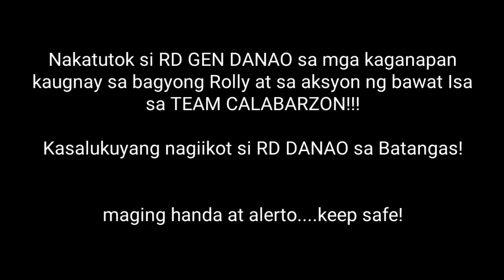PAGHAHANDA NG PRO4A SA BAGYONGROLLY!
"Tayo po ay maging HANDA at ALERTO, Ang inyong kapulisan ay laging handang tumulong para sa ating mga kababayan - RD GEN DANAO"

(PANOORIN | PAGHAHANDA NG PNP
 SA HAGUPIT NG BAGYONG ROLLY!)

IPINAGUTOS ni CALABARZON Police Chief PBGEN VICENTE DANAO JR ang ALERT STATUS sa kanyang kapulisan kasabay ng inilatag na SEARCH AND RESCUE POLICE RESPONSE TEAM bilang bahagi ng pagbabantay kaligtasan at paghahanda sa anumang posibleng panganib dahil sa hagupit ng Bagyong Rolly sa Calabarzon.

Mabilis Naman na pinagana ng mga Provincial Directors ang kani-kanilang SAR TEAM alinsunod sa kautusan ni RD DANAO.

Sa kasalukuyan, Ilang pamilyang naninirahan sa baybayin ang nailikas mula sa ibat-ibang bayan sa Quezon Province na direktang pinangangasiwaan ni PD PCOL AUDIE MADRIDEO.

Nabatid na kasalukuyang nagiikot rin si RD DANAO sa coastal areas sa Batangas.